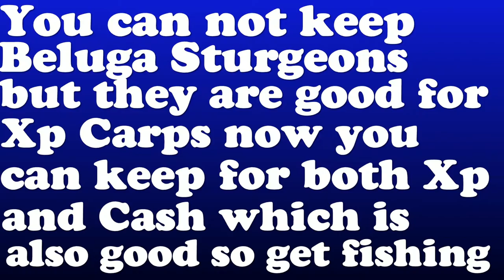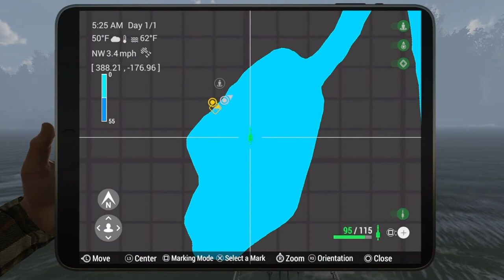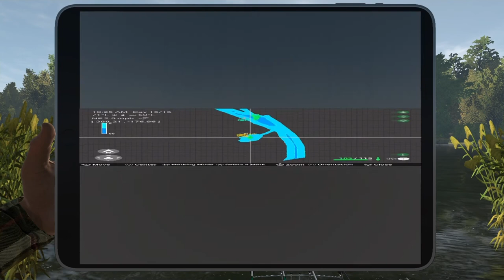Beluga Sturgeon And Unique Carp Guide At Akhtuba River- In Russia- Fishing Planet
In this guide both fish are great for XP on the other hand, only the carps are good for cash because you can not keep the beluga sturgeons (I think they are protected) if you do keep it you of to pay a fine/fee way more than what the fish is worth but, you can keep the carps.